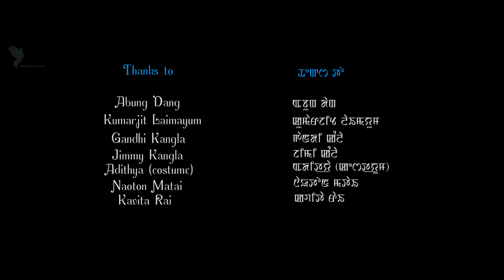Yaoshang - official HD ( manipuri music video 2015)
THIS MUSIC VIDEO IS  COPYRIGHT TO THANTHA.com & FLYHIGH FILMS.
a music video showing the traditional way of celebrating Holi in manipur. directed by Hemanta khuman

[ Apparel ] 👕
T-shirt Design

[ Jewellery ] 💍
Gold Jewelry

[ Books ] 📚
Coloring Book

[ Musical Instruments ] 🎵
Music Cd

[ Music DVD ] 🎵
Music Dvd

[ Party Supplies ] 🎉
Color Powders

[ Apparel ] 👘
Traditional Outfits

[ Books ] 📚
Culture Book